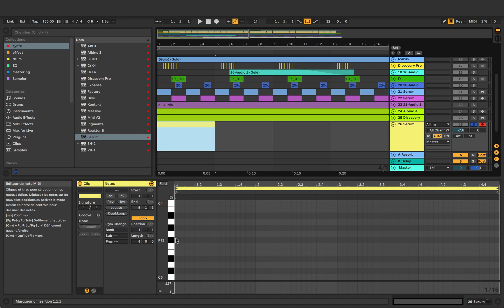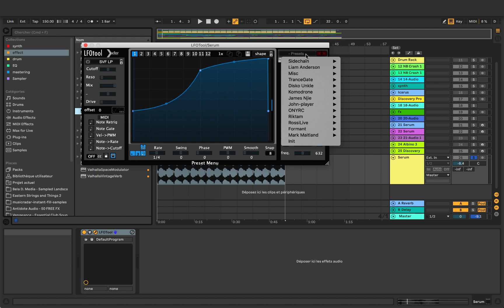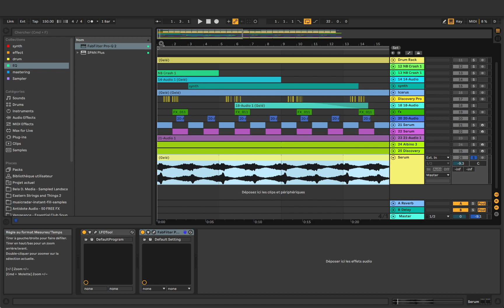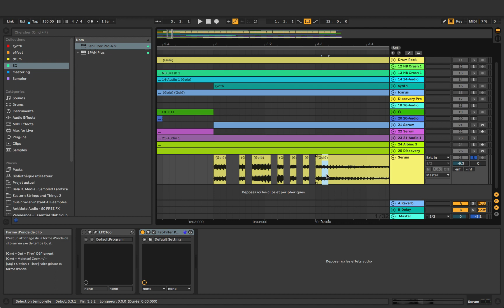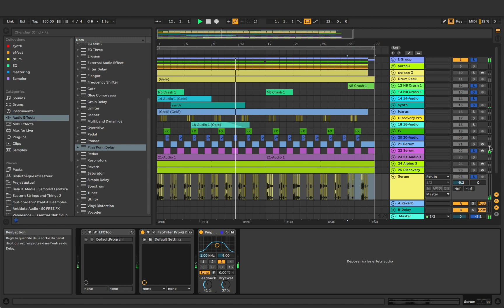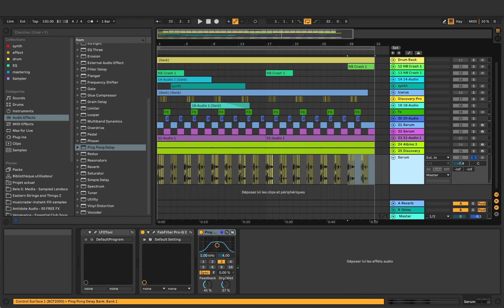Tutorial Psytrance - Gated lead - Serum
Workflow, Tutorial electronic music
Tips & Tricks
Tutorial Psytrance - Gated lead - Serum , darkpsy , Forest , Progressive ...